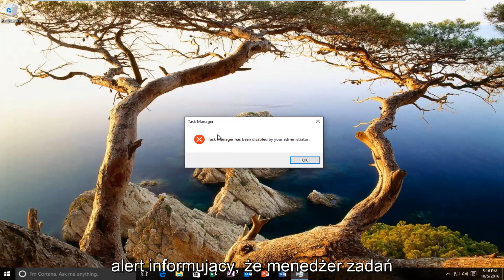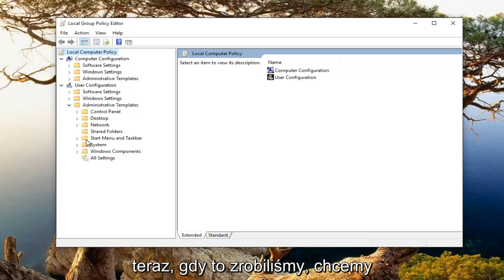Menedżer zadań został wyłączony przez administratora Windows 11/10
Jak aktywować system Windows w przypadku problemów omówionych poniżej. Ten samouczek dotyczy osób, które mogły dokonać uaktualnienia do systemu Windows 10 z oryginalnej wersji systemu Windows i nie zostaną aktywowane. Lub częściej zmiana sprzętu lub modernizacja może również powodować ten problem. Ten samouczek powinien być w stanie pomóc. Należy pamiętać, że ten samouczek nie jest jakimś „obejściem” umożliwiającym uzyskanie klucza produktu.

Kwestie omówione w tym samouczku:
aktywuj system Windows 10 po zmianie sprzętu
aktywuj system Windows 10 po aktualizacji sprzętu
nie mogę aktywować systemu Windows 10
aktywuj licencję cyfrową Windows 10
aktywuj Windows 10 za darmo (aktywacja permanentna)
aktywuj system Windows 10 w domu
aktywuj system Windows 10 pro
aktywuj system Windows 10 na stałe
jak aktywować system Windows 10 bez pobierania

Ten samouczek dotyczy komputerów, laptopów, komputerów stacjonarnych i tabletów z systemem operacyjnym Windows 10 (Home, Professional, Enterprise, Education) wszystkich obsługiwanych producentów sprzętu, takich jak Dell, HP, Acer, Asus, Toshiba, Lenovo i Samsung) .